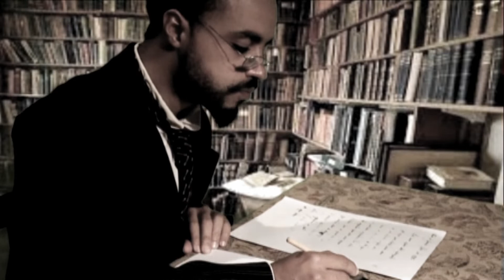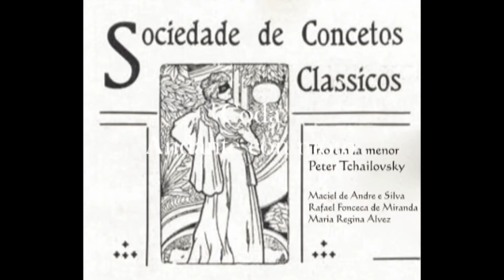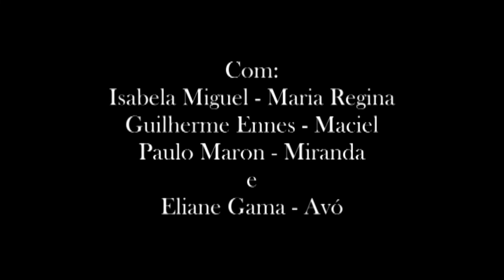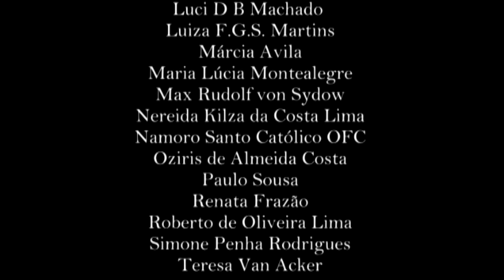Trio em la menor - conto n. VI de Os Sete Machados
Neste conto  Machado de Assis conta a história de Maria Regina, que está indecisa entre dois pretendentes.
Com Isabela Miguel, Guilherme Ennes e Eliane Gama.
Libreto e direção Paulo Maron